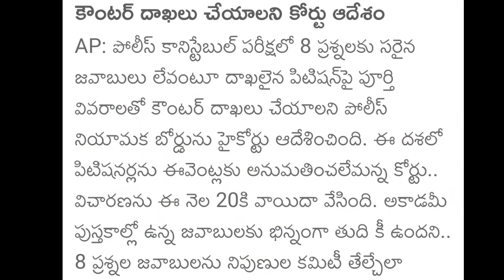GigNews✴️AP highcourt notice si,constable wrong question marks adding petition latest news today2023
GoodNews🥳AP highcourt si,constable wrong question marks adding decision latest news today 2023events

AP  constable 8marks cut-off govt decision adding latest news today 2023 events date exams

AP si-5,constable-8 marks adding highcourt petition🔥 cut-off latest news today 2023 events

AP highcourt si,constable cut-off 8marks adding decision latest news today 2023 events date

Again AP SI,Constable highcourt petition postpone 8marks adding cut-off latest news today 2023

AP highcourt adding 8marks constable,si final decision latest news today 2023 events date

ap SI 5marks,constable 8marks adding cut-off highcourt latest news today 2023 events date

cut-off marks change✴️AP SI, Constable student good news cm jagan latest news today 2023 highcourt

AP si,constable cut-off marks good news govt 7% decrease today latest news 2023 highcourt petition

AP govt sensational constable cut-off marks latest news today prelims wrong question highcourt 2023

AP constable set-A,C,D 8marks cut-off set-B 6marks highcourt petition latest news today 2023 apslprb

apslprb latest news today
ap constable cut-off marks 2023
AP constable highcourt good news✴️set-ACD 8 marks cut-off set-B adding latest news today 2023 eventsBigAlert🚨AP constable highcourt only 80 members adding 8marks latest news today cut-off 2023 exams